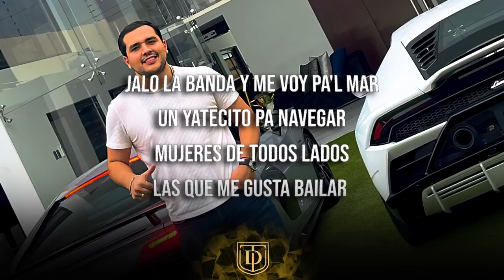Estilo Sinaloa - Marca registrada - LETRA 🔥🔥